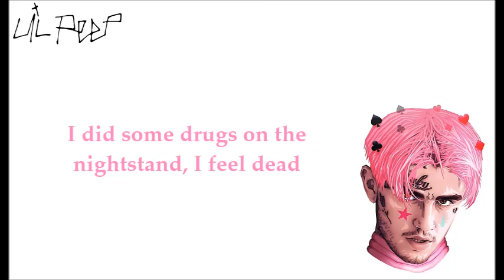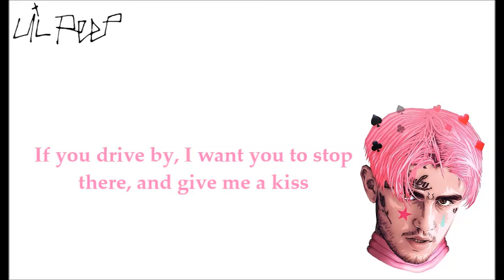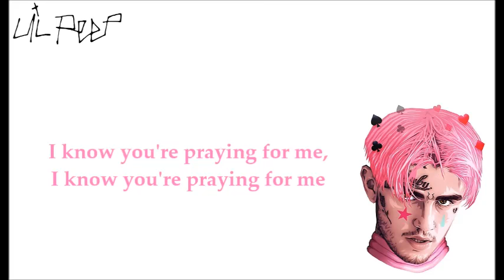Lil Peep, Hair Dye (LYRICS)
I miss him so fucking much..

We Heart It: @alienxbitch

(If you want others lyrics videos, just give me songs in comments)